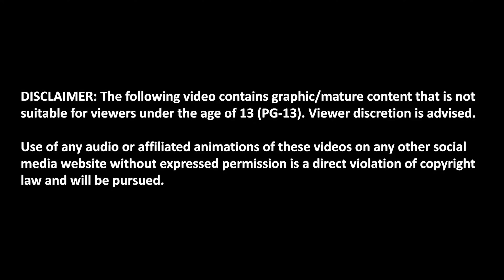TRUE AIRBNB HORROR STORY ANIMATED